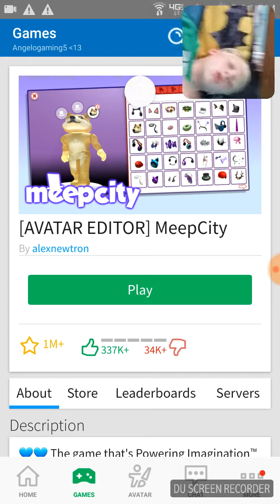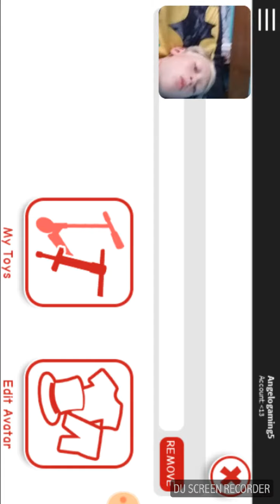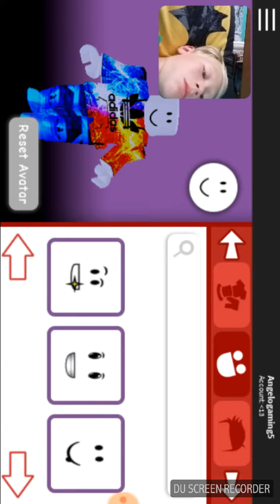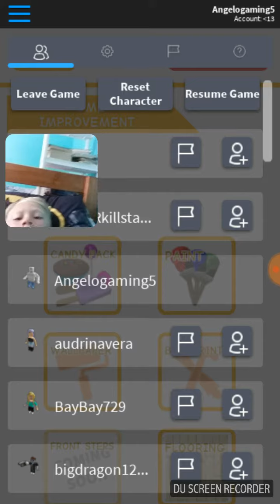Roblox part 3 my house is blue!